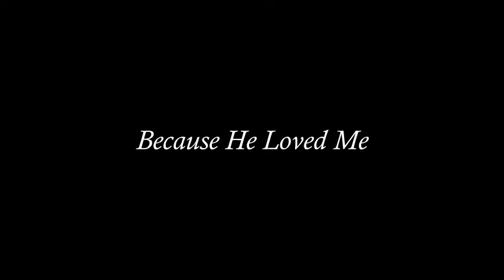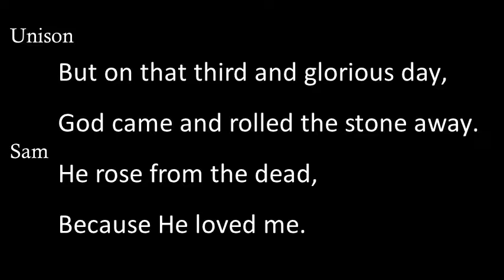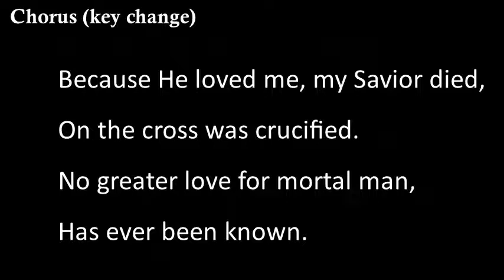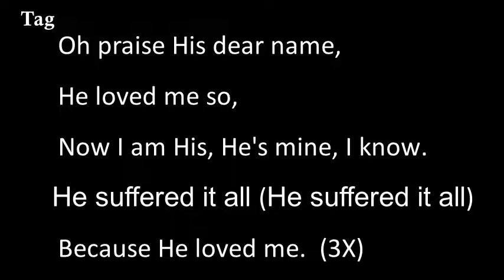Because He Loved Me: backing track: 4.12.2022